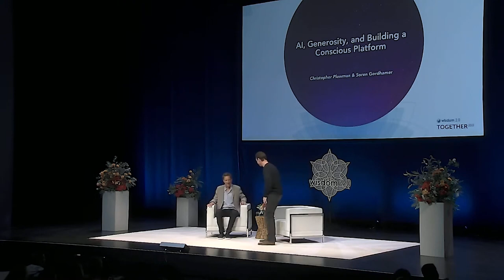Christopher Plowman & Soren Gordhamer "AI, Generosity, and Building a Conscious Platform"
This is an interview with Christopher Plowman, CEO of Insight Timer, at Wisdom 2.0 2023.

Wisdom 2.0 - Together Conference - San Francisco - April 2023

Check out our online and in person events at Wisdom 2.0